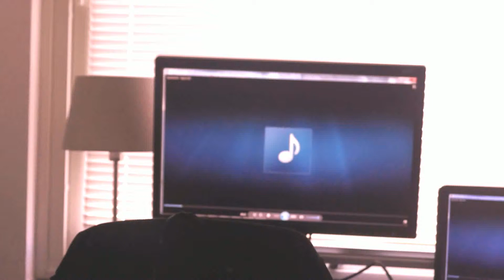Early Riser Day 3 The Power of You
This is a video about some experiences and realizations I had on the morning of my third day as an early riser.

It was about 4:45 in the morning and I thought to myself about what you really are.

What power is in you, in me, in everything.

It's nothing that can be described, it's nothing that can be defined, it just is.

But the power of you is limitless, it's eternal, it's right now. And it's the life principle of every atom in existence.

I would like to encourage you to watch this video on the power of you all the way through and then contact me on one of the social media sites below and tell me what you thought.

Thanks - Hank!!!